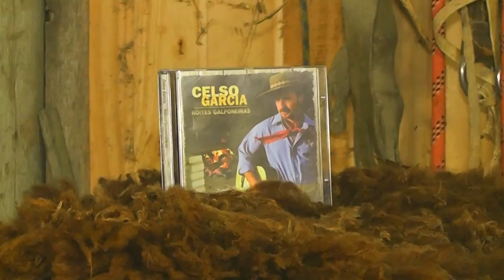SEM ALAMBRADO - ESPECIAL COM CELSO GARCIA